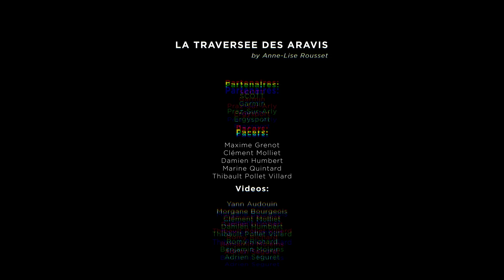Crossing the Aravis with Anne-Lise ROUSSET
Anne-Lise ROUSSET set a new record. She recently crossed 49km of peaks along the Aravis mountain range in 10h35. Discover her journey.